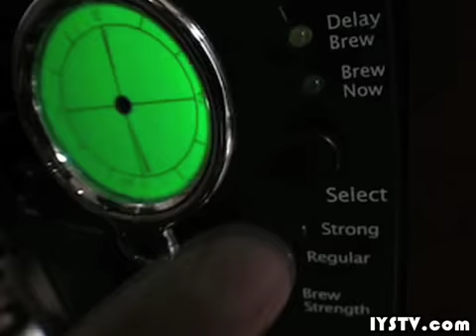Knight Rider Coffee Maker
Theme song for Knight Rider if KITT was a coffee maker. Featuring comedian Mike Nielsen.

Directed and Edited by: Dan Didsbury